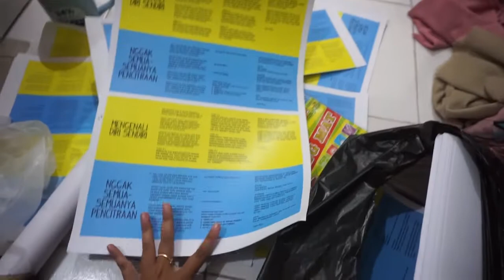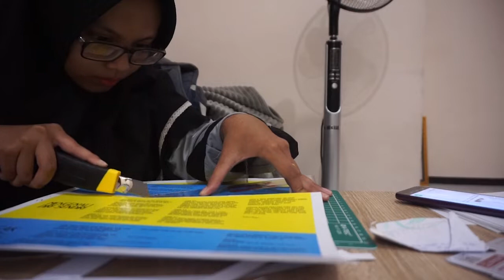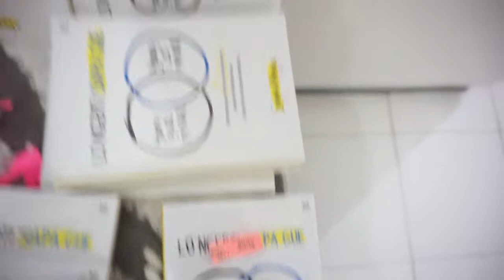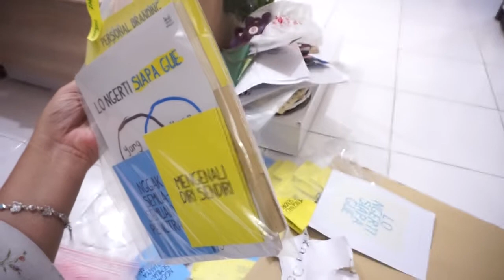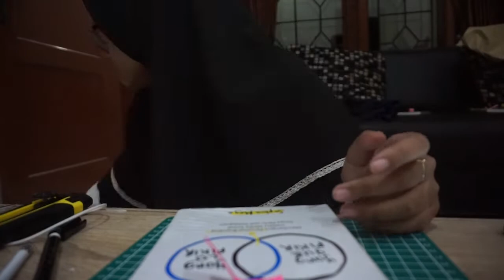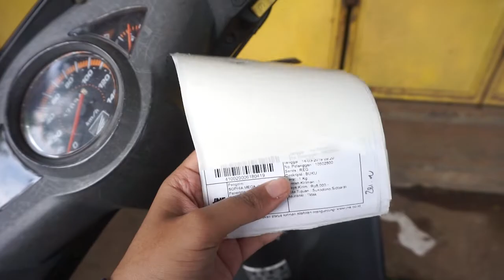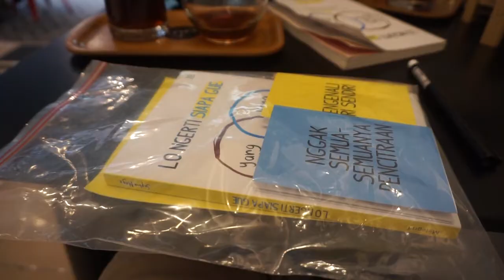Ngurusin Buku LoNgertiSiapaGue | Meja Bekerja Ep. 1